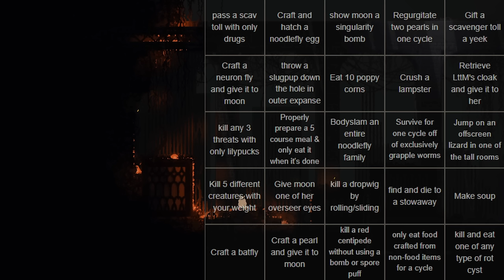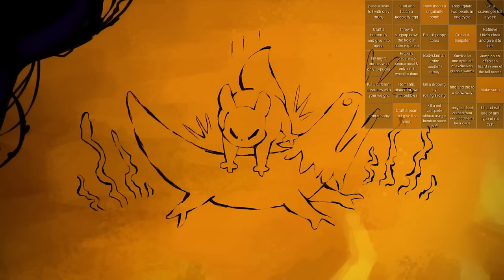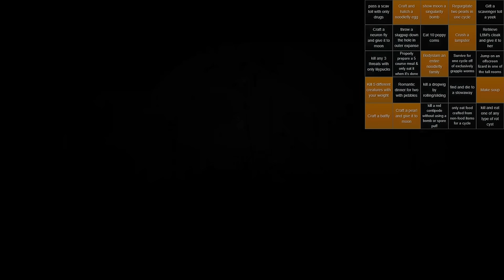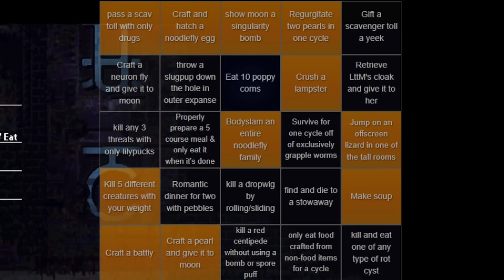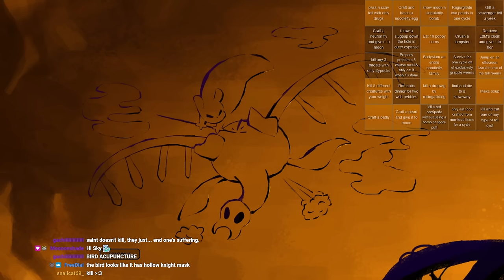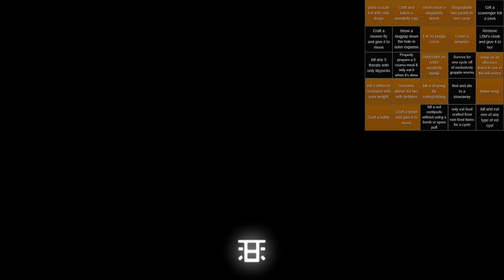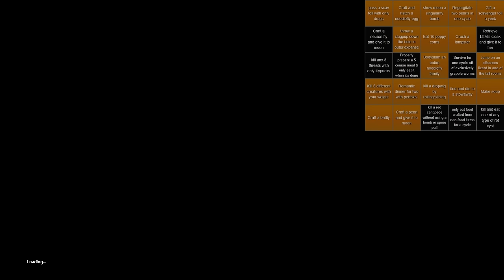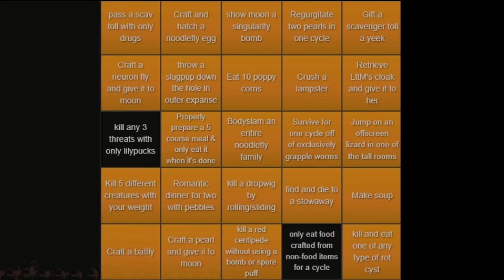Gourmand Bingo With Viewer Suggestions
Its time for another Rain World bingo with viewer goals, this time with our good chonky friend, Gourmand. I asked my viewers for a bunch of goals relating to Gourmand's abilities and ended up with a lot of fun, and some pretty annoying, goals to complete. The bingo's not over until we get every one done so enjoy the adventure!

thanks for ʕ●.●ʔ